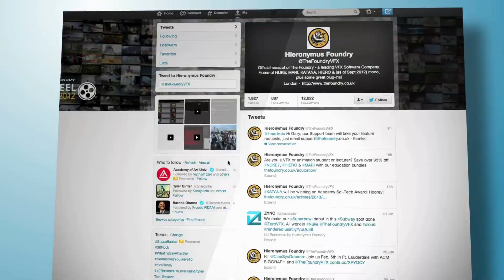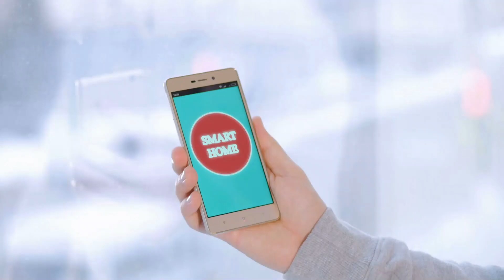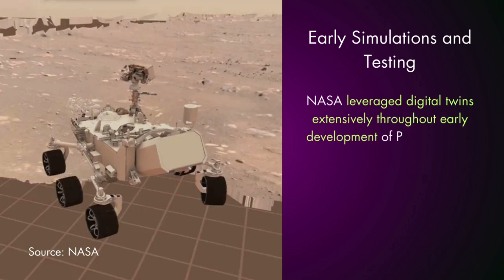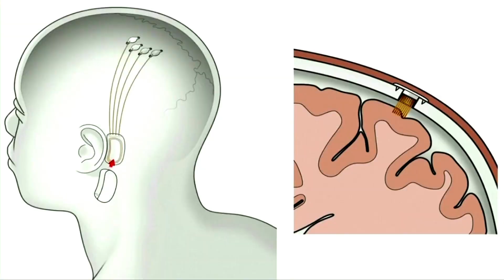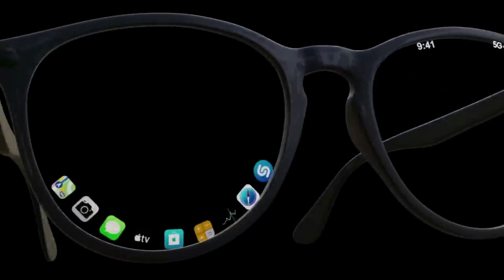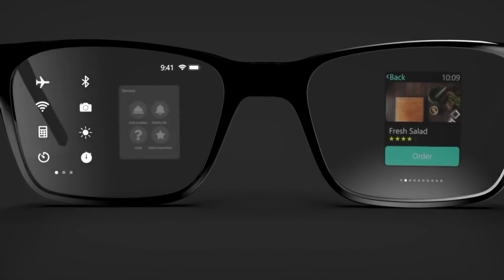TOP-7 breakthrough technologies of 2024 | Humanoid robots, Quantum computer, IoMT, Neuralink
We have selected for you seven technologies that the world is looking forward to in 2024. These innovations could change the world in the coming months. Not just in a good way, unfortunately. Let's hope that humanity has the courage and determination to take control of dangerous events and technologies into its own hands.

00:00 – 2024 is started!
01:34 – Quantum computer
02:44 – Humanoid robots
03:37 – Web 3.0
04:35 – 5G platform
05:25 – The Internet of Military Things
06:41 – Digital twins
07:30 – Neuralink
08:38 – Smart glasses
09:28 – What's next?